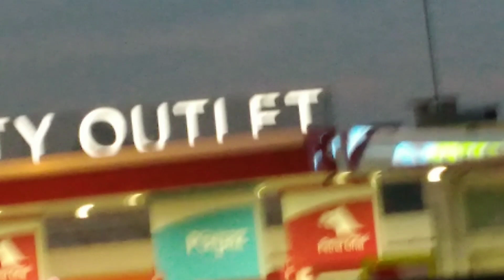İSTANBULUN GÖBEĞİNDE YABANİOT MAVİHİNDİBA TOPLADIM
Keyifli seyirler 👋